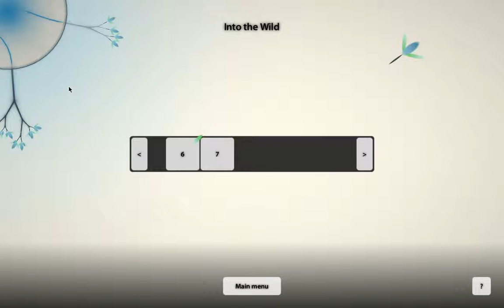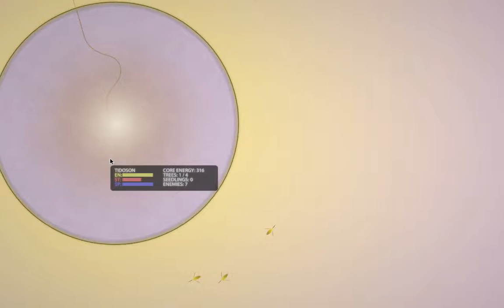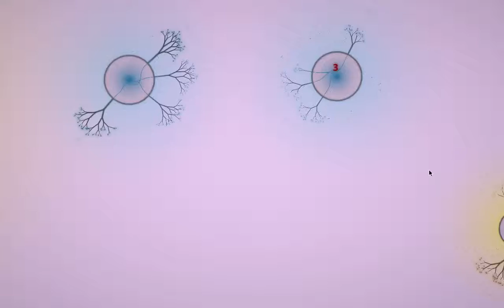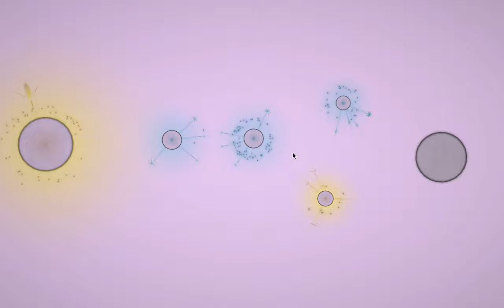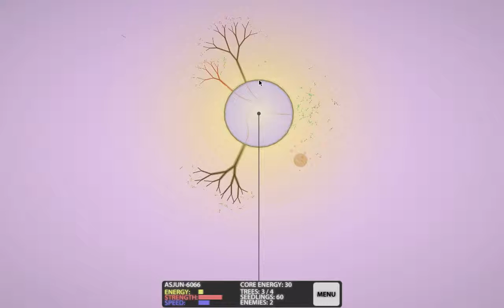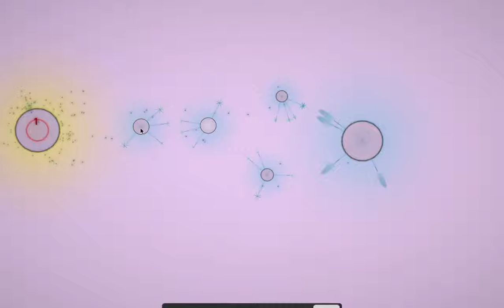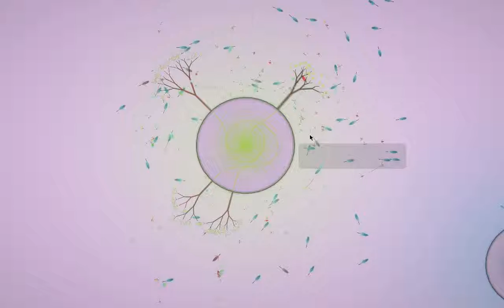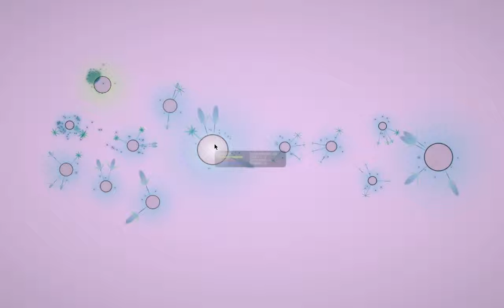Let's Play/Drink: Eufloria/SoCo - Episode 4 (My Drunk Let's Play)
My Drunk Let's Play! Come watch me play Eufloria and share a drink for our fallen comrades!